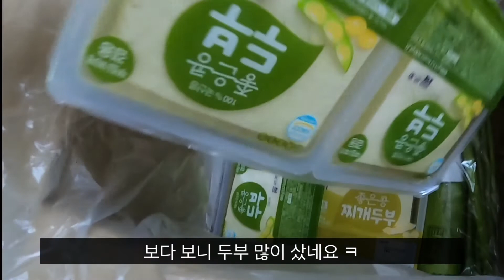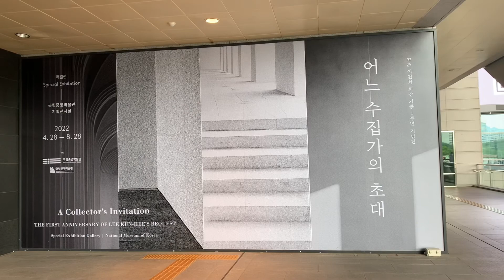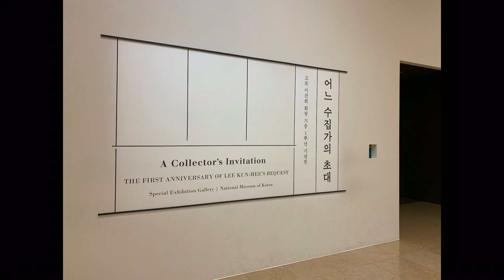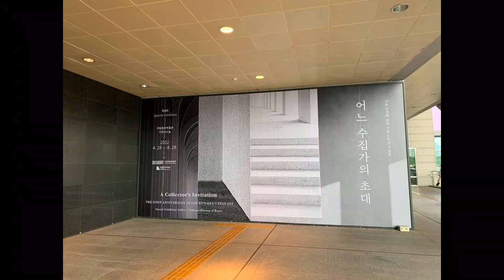Vlog/어느 수집가의 초대/함흥면옥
소소하지만 좋았던 하루의 기록.